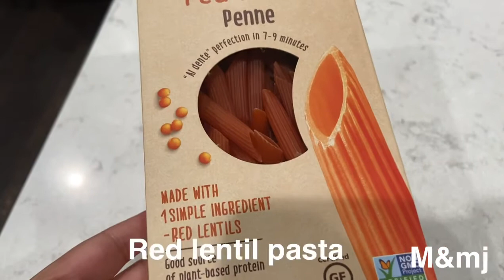લસણ ડુંગળી વગર ના પાસ્તા | બાળકો માટે પાસ્તા ની રેસીપી | Pasta for baby, toddler & kids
Pasta for baby, toddler & kids | Baby food recipes for 1-3 years old | Baby pasta 12-36 months old